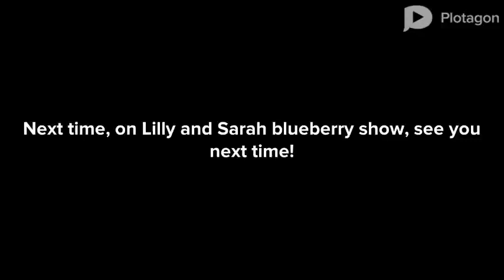Lilly and Toon Link in Halloween show: Rescued the once - ler and sarah Part 1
Category